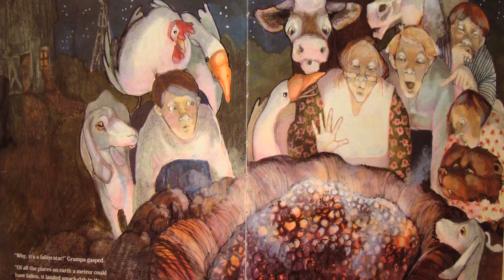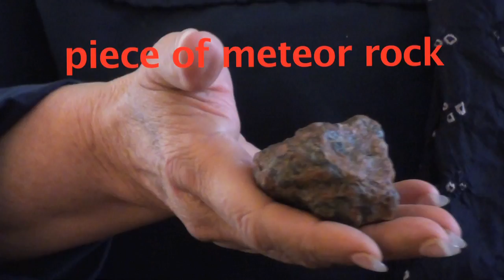Patricia Polacco, Meteor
Patricia tells the story, Meteor